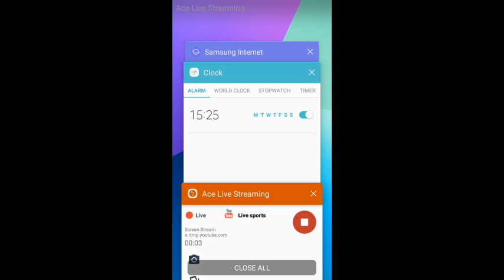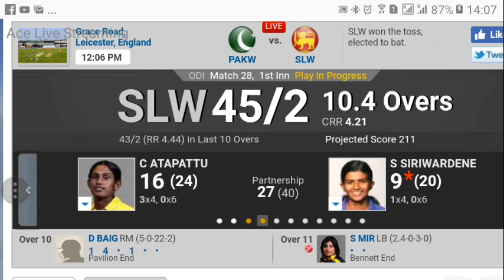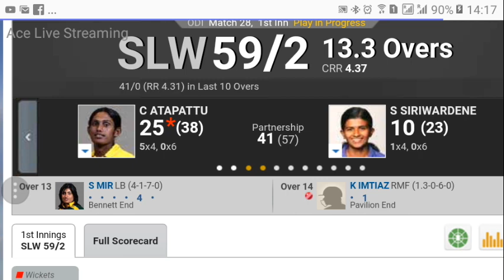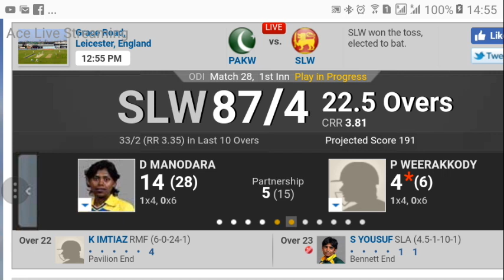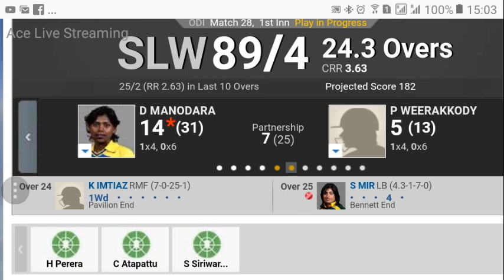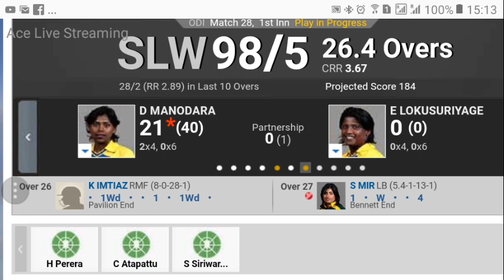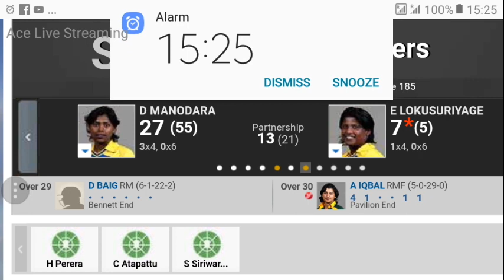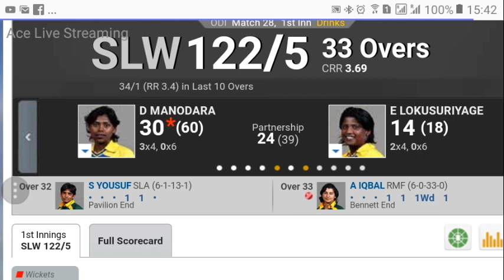Pakistan Women Vs Sri Lanka Women live streaming on live sports 15 July 2017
Teams:
Sri Lanka Women (Playing XI): Nipuni Hansika, Hasini Perera, Chamari Atapattu, Shashikala Siriwardene, Dilani Manodara(w), Prasadani Weerakkody, Eshani Lokusuriyage, Ama Kanchana, Sripali Weerakkody, Inoka Ranaweera(c), Chandima Gunaratne
Pakistan Women (Playing XI): Ayesha Zafar, Nahida Khan, Javeria Khan, Nain Abidi, Sana Mir(c), Sidra Nawaz(w), Iram Javed, Asmavia Iqbal, Kainat Imtiaz, Sadia Yousuf, Diana Baig